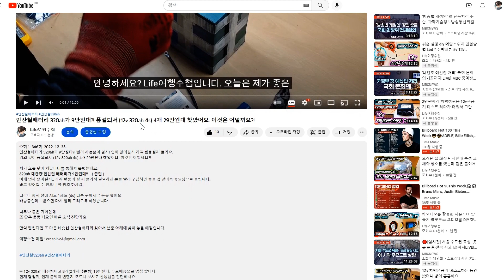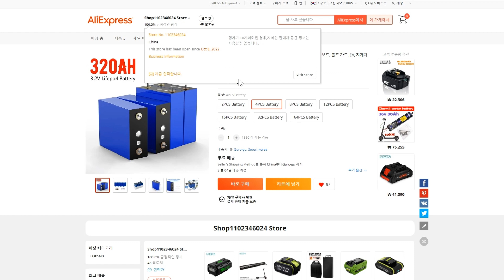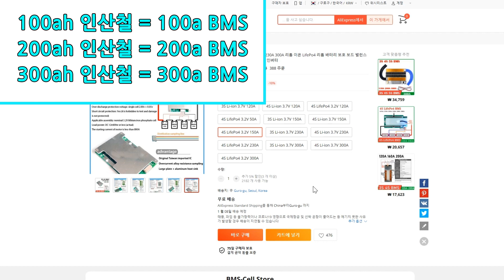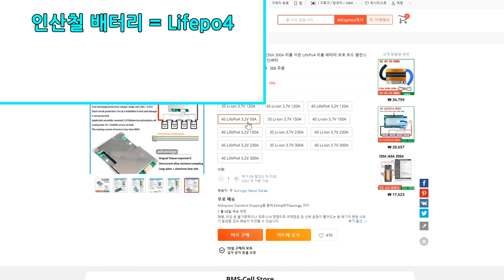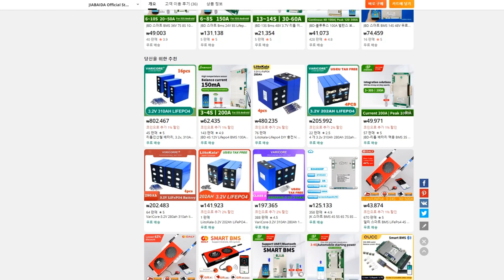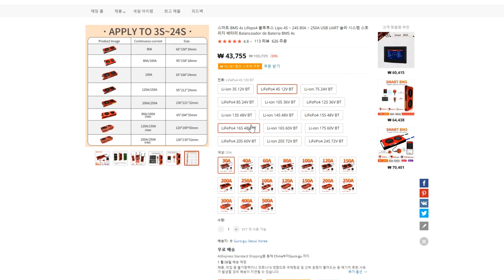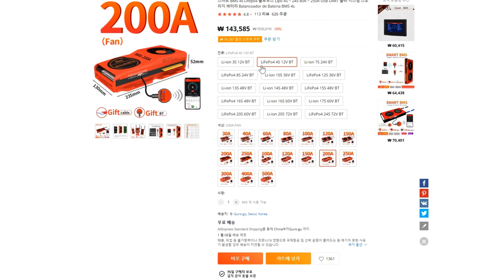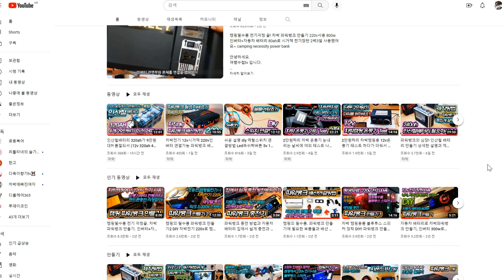200ah 인산철배터리 bms 어떤것 사용 할까요? 300a? 쉬운 설명!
200ah 인산철배터리 bms 어떤것 사용 할까요? 300a? 쉬운 설명!

자작 파워뱅크 만들때 인산철 배터리에 알맞은 BMS 선택에
대해서 간단하고 쉽게 설명해 드려요.

관련 된 제품에 대해서 좋은 것 있으면 본문에 링크를 드릴게요.

누구나 제가 채널에 몇가지 올린 동영상을 보시면 자작 가능하며
파워뱅크 만들기를 할 수 있을 것 같습니다.

선생님들~ Life여행수첩 채널 많은 소개 부탁 드립니다.
감사합니다.

** 200A 3.2v BMS 약 5만5천원 ( 적당히 싼곳 )
BMS 3S 4S 밸런스 100A 120A 160A 200A 300A 380 12.6V/16.8V 18650 배터리 보호 보드 LiFePo4

BMS의 모양을 잘 보시면 뻥스펙을 구분 할 수 있습니다.

뻥스펙 제품 잘못 사면 큰 일 나니 꼭 참조하세요!! ( 아래 뻥스펙 )
*** 뻥뻥뻥 스펙 주의용 참조!! 주의하세요!!!